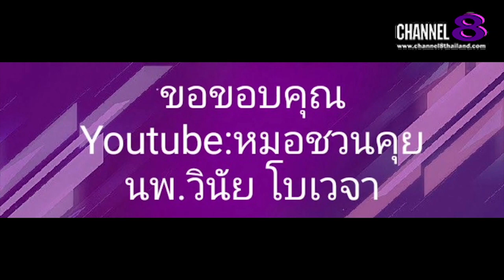Channel8Thailand : The S@M ET! NEWS : คุณ​หมอ​ชวน​คุย​ ทำไมหมอดุคนใข้ (4)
คุณ​หมอ​ชวน​คุย​ ทำไมหมอดุคนใข้ (4)

4 Ku-band @ 54 MHz
24 Ku-band @ 27 MHz

Downlink Information:
NAT TV 1 and 2
Transponder: 22
Frequency: 12090
Symbol Rate: 20000
FEC: 3/4

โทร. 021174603